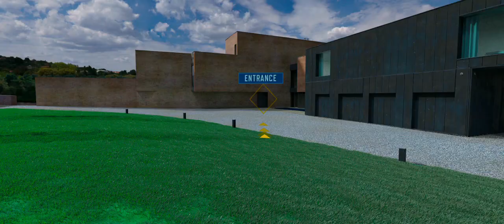Johnny English Strikes Again | 2018 Official Movie Trailer Action Film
Johnny English strikes again genre: Action | Adventure

Cast: Rowan Atkinson, Olga Kurylenko, Miranda Hennessy, Ben Miller, Emma Thompson, Adam James, Jake Lacy, David Mumeni, Junichi Kajioka

The new adventure begins when a cyberattack reveals the identities of all active undercover agents in Britain, leaving Johnny English as the secret service's last hope. Called out of retirement, English dives headfirst into action with the mission to find the mastermind hacker. As a man with few skills and analogue methods, Johnny English must overcome the challenges of modern technology to make this mission a success.

Initial release: October 12, 2018 (United Kingdom)

Director: David Kerr

Based on: Characters by; Neal Purvis; Robert Wade; William Davies

Producers: Rowan Atkinson, Raphaël Benoliel, Tim Bevan, Eric Fellner, Chris Clark

Production companies: Universal Pictures, StudioCanal, Focus Features